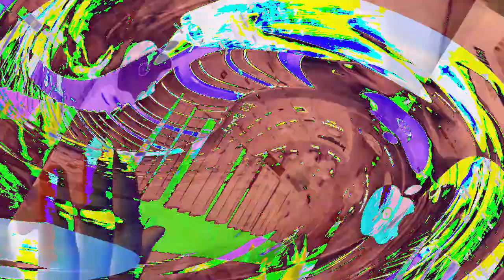[EPILEPSY WARNING] Movie 23 01 09 18h33m48s *Photosensitivity Warning*